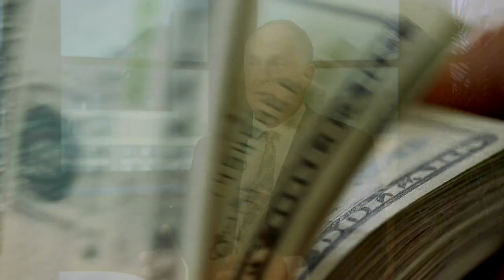National Security and Compassion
In the past decade, Christians have felt tension on the issue of national security and open borders. Some claim it's the compassionate choice. In this “Truths That Transform” special report, we expose the far-Left’s agenda to use compassion as a Trojan Horse. But to what end?